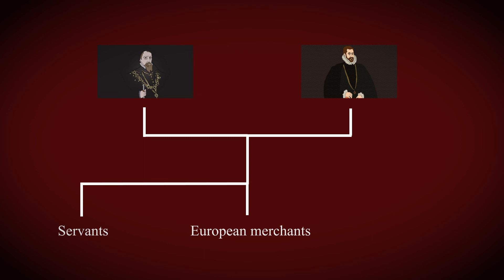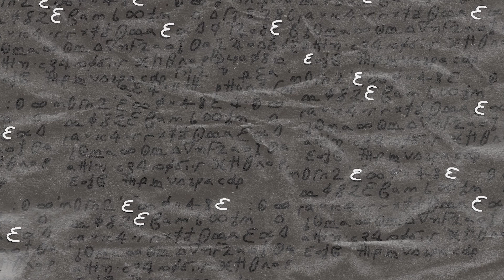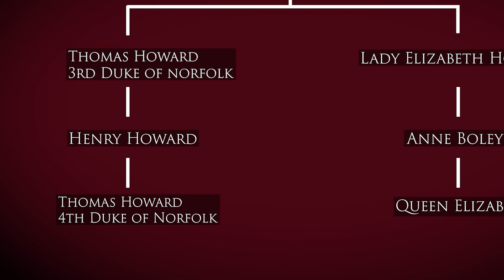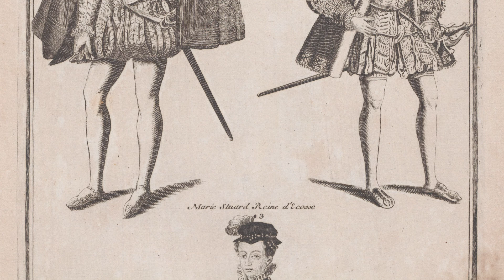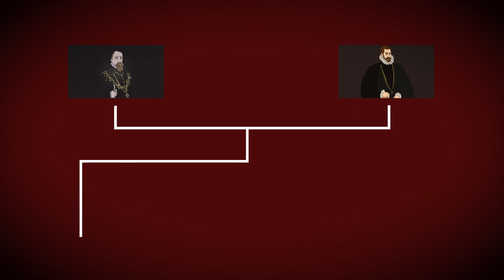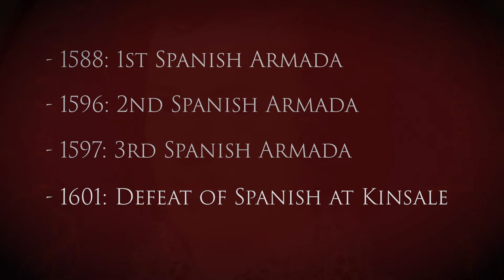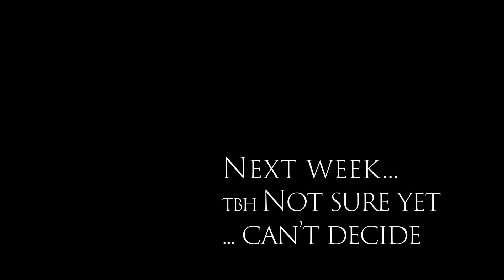Who were Elizabeth I's secret agents?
Elizabethan England was dangerous, ruthless, violent and unstable. The Queen had inherited the religious turmoil brought about by her father Henry VIII's religious Reformation and Elizabeth, as the daughter of Anne Boleyn and as a Protestant, was for Catholics, both home and abroad, illegitimate, as a person and as a queen; a heretic, placing themselves and their country in service of the devil.

Elizabeth was therefore a target her entire life. In response, high ranking officials such as William Cecil and Francis Walsingham developed sophisticated networks of spies, informants, forgers and code breakers.

In this video we look at the several attempts on Queen Elizabeth's life and the clandestine warfare waged by her courtiers against them. We delve into a dark world of spies, intrigue, codes and ciphers, of double agents, and murder.